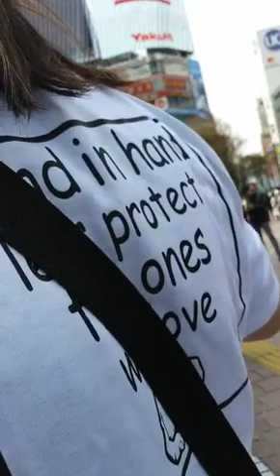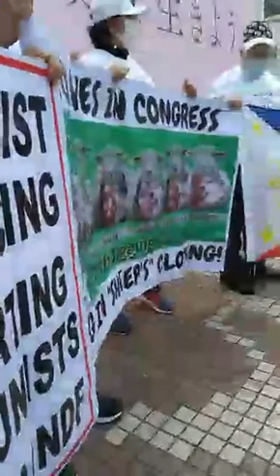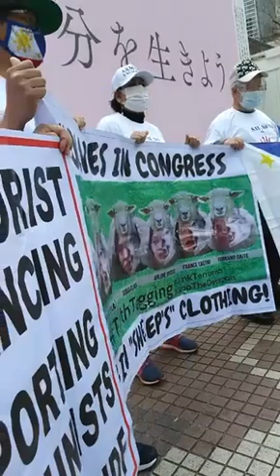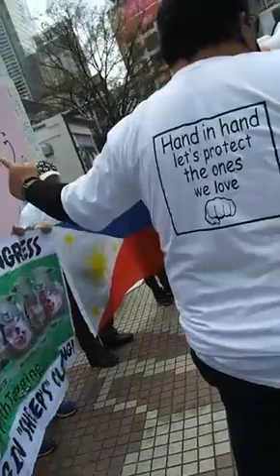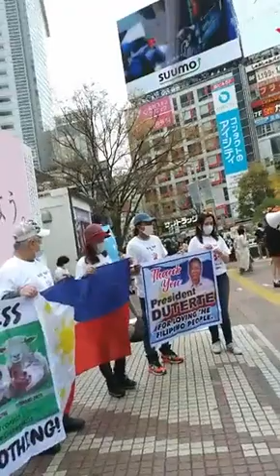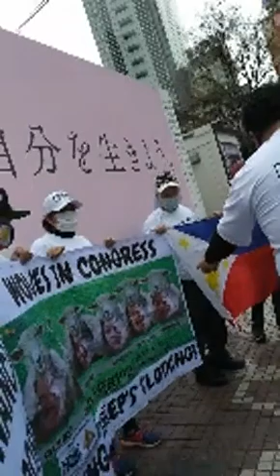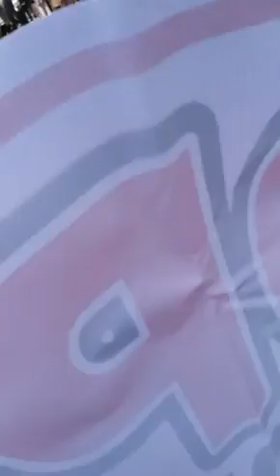DDS nag sama-sama sa Tokyo, Japan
DDS group nagkaisa para patuloy na supporta at taos pusong hinihiling na sana tatakbo po ang mahal na Mayora INDAY SARA DUTERTE.